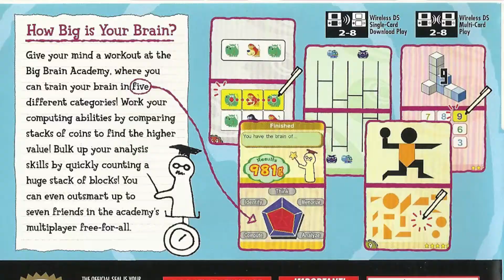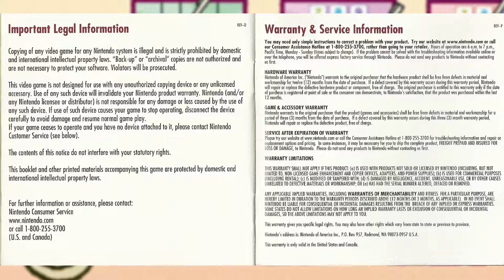Big Brain Academy (DS) - Unboxing, Manual, Box Art, Game Card, Full Case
Special thanks to @SoulCharizard for letting me borrow the game for the video!

Big Brain Academy[a] is a puzzle video game published and developed by Nintendo for the Nintendo DS handheld video game console. It was first released in Japan on June 30, 2005, and was later released in North America on June 5, 2006, in Australia on July 5, 2006, and in Europe on July 7, 2006. It has been compared to Brain Age: Train Your Brain in Minutes a Day!.[1] It is marketed under Nintendo's Touch! Generations brand.